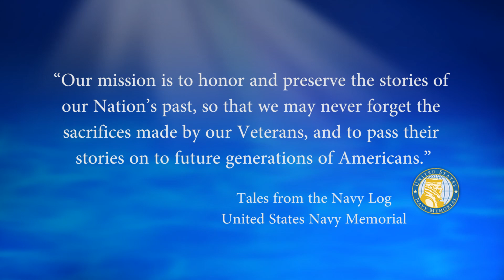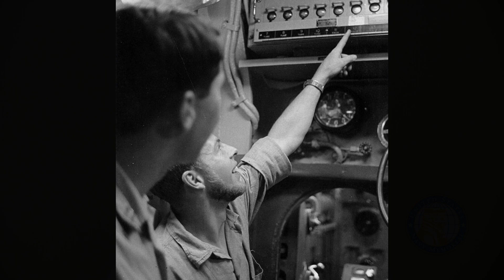USNM Interview of Isaac Cohen Part Four Reporting to the USS Bang SS 385 and Joining the Crew